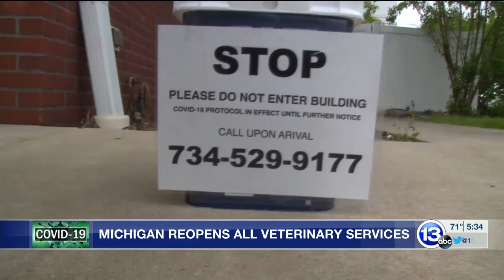All Michigan Veterinary Services Reopen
On May 29, 2020, the executive order limiting non-essential medical, dental, and veterinary services in Michigan expired. All services are now available and at the discretion of individual practices, including this one in Dundee, MI.

🐾My wife "oohed" and "awed" over these animals, including goats! 🐐 THANK YOU Heritage Animal Hospital for letting me record this warm and extra fuzzy piece. 🐩🐈